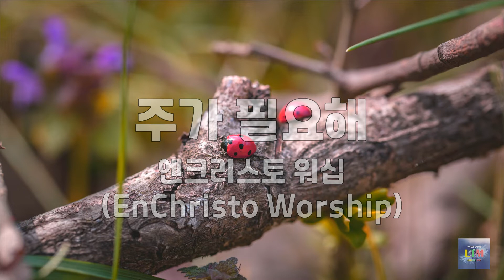주가 필요해 | 엔크리스토 워십(EnChristo Worship) | 1시간 연속듣기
더 이상 물러설 곳이 없을 때
그 때 더욱 주가 필요해
혼자서 견뎌낼 수가 없을 때

모든 게 끝나버린 것 같을 때
내일이 오지 않기를 바랄 때

부르지 않아도 늘 곁에 계시고
말하지 않아도 다 알고 계시네
우리는 오늘도 또 넘어지지만
바로 지금 여기 주님이 함께 하시네

말씀이 육신으로 하늘에서 땅으로
권능의 보좌에서 힘 없는 자리로
자신을 버리시고 죄인을
사랑하셨네

그 때 주께서 함께 하시네
그때 주께서 함께 하시네